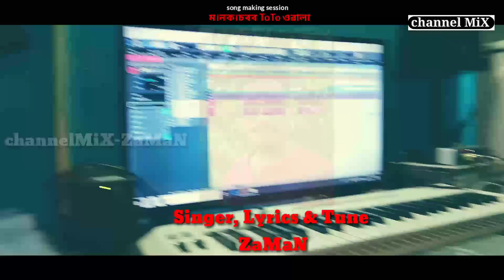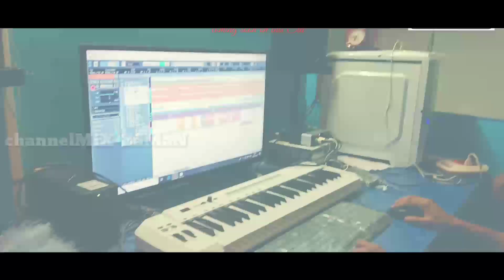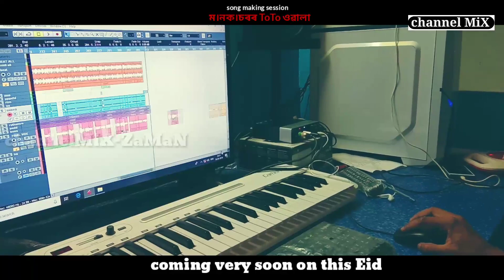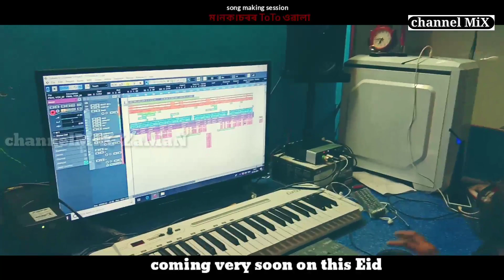আহি আছে- মানকাচৰ'ৰ ToTo ওৱালা || Song Making in Studio || channelMiX-ZaMaN || Mankachar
Mankacharor Toto wala
Upcoming superhit Assamese song
Song making session in studio

Hatsingimari new song
Mankachar new song
Official video coming soon only on -channelMiX-ZaMaN